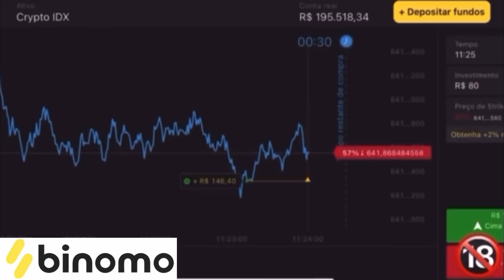A FRENTlSTA TÁ GRAVlDA!! 0 pai não sabe…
Clique neste link e receba R$4000,00 em sua conta demo na plataforma
Use o código promocional FHA100 para DUPLICAR seu primeiro depósito. (Coloque 40R$,
obtenha 80R$, coloque 100R$, e duplique para 200R$ e assim por diante).

Vidadefrentista grávida gravidez